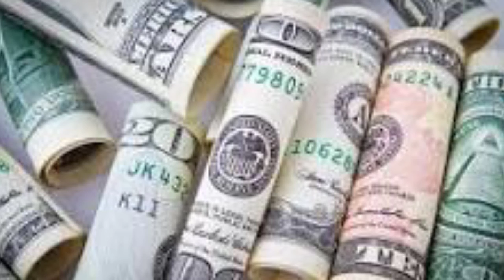اسعار الدولار في مصر اليوم واحد سبتمبر 2022